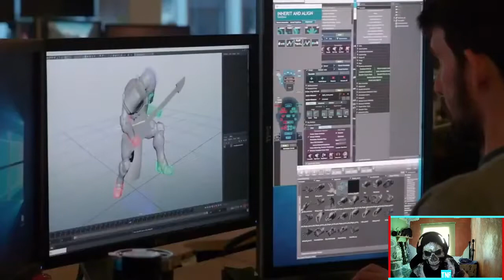WITCH QUEEN REVEAL REACTION! [Archived]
Welcome to another reaction video where you watch me, watching the Bungie Showcase Witch Queen Reveal Stream Live as it happened!

★ Featured: The Destiny 2: Witch Queen Reveal!